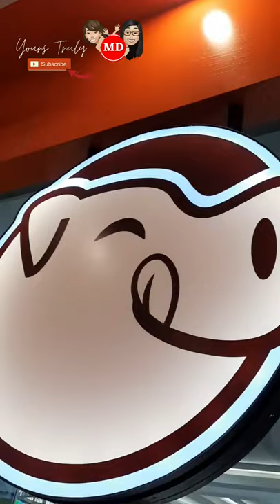Okasyon? Pa - LECHON in the HAUS 🐷 😋 Yours Truly MD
For sponsor / business / collaboration / product endorsement. Send message on Facebook Page: @YoursTrulyMD